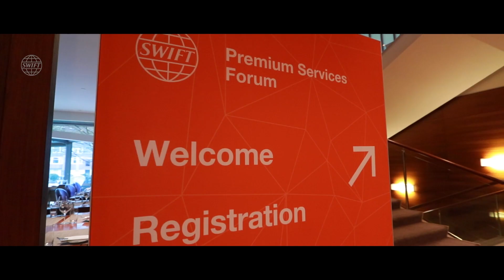Premium Services Forum 2017 - Closing video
Open exclusively to subscribers to SWIFT’s Premium suite of services, this event is an unrivalled opportunity for you to network with your peers, discuss challenges and exchange experiences to continue to enhance your levels of operational excellence.

The theme for this year’s event was Operations – Collaboration – Excellence. Under this theme, we explored during innovative and highly interactive sessions how far collaborative solutions have developed during the past 12 months, as well as to identify new opportunities for working together to address the issues we all face.